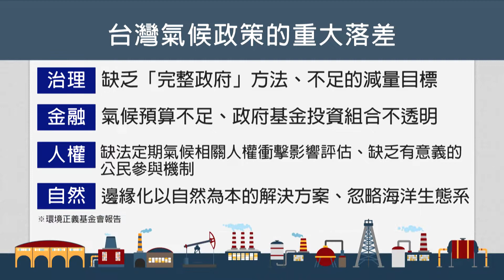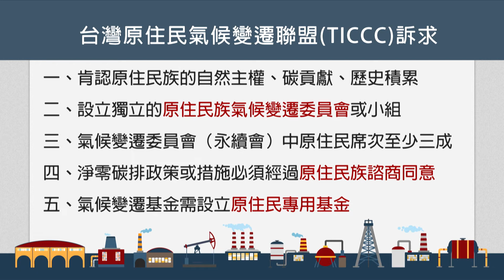COP27氣候高峰會後 環團揭台氣候政策缺漏｜每日熱點新聞｜原住民族電視台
第27屆聯合國氣候高峰會預計在今天(18)落幕，也有不少國內的環保團體參與其中。而環境正義基金會，就與剛返台的台灣氣候行動網絡研究中心總監，針對台灣氣候政策提出一份報告，也揪出目前台灣在氣候政策的各項缺失。